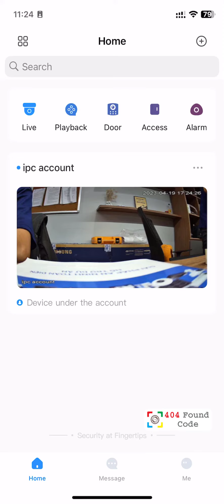[KBVIEW Plus] Tải về và chia sẽ video ghi hình trên ứng dụng KBVIEW Plus